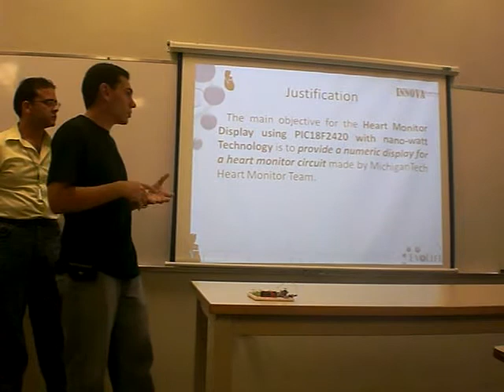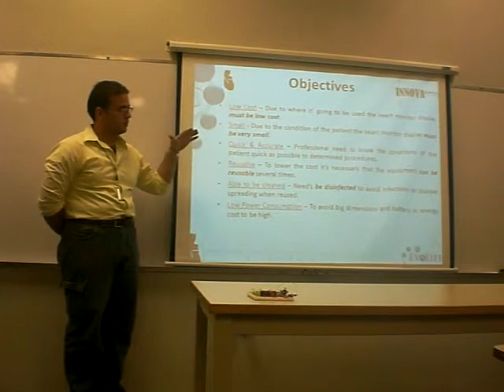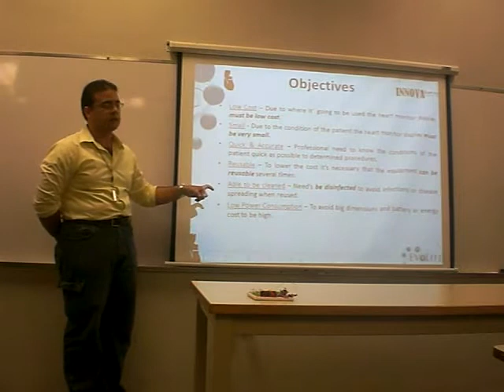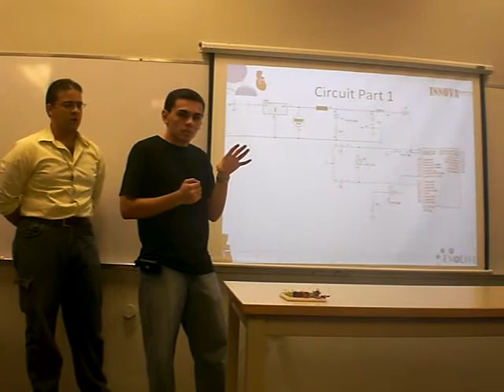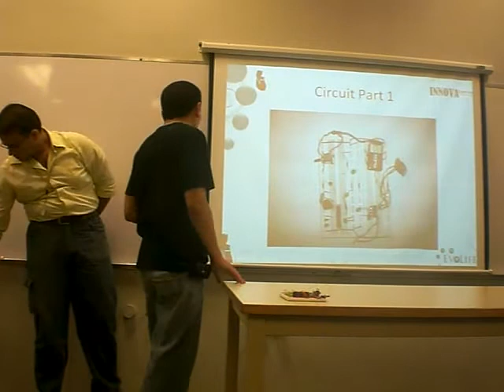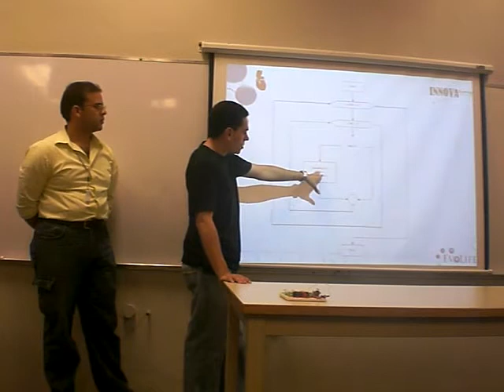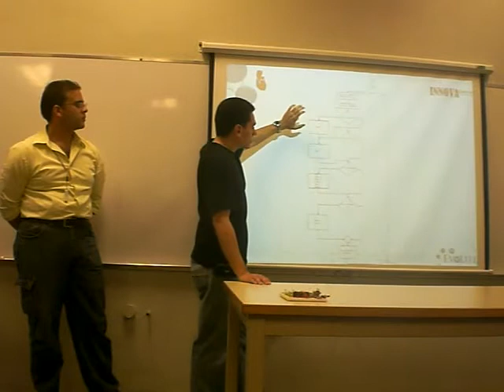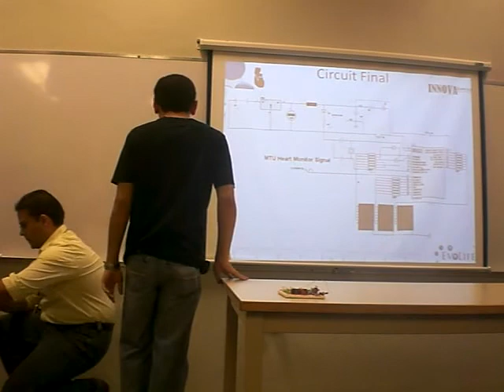Heart Monitor Display Presentation Part 1. Engineering. Turabo University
This is a design project for the Electronics II laboratory and Microprocessors course. School of Engineering at the Turabo University - Puerto Rico. This project was part of a MEPI project and jointly with students from UMASS University. This system was aimed to serve as a low power, low cost display for a heart rate monitor which will be used in newborn babies in countries of the third world. Microcontroller PIC18F based system.